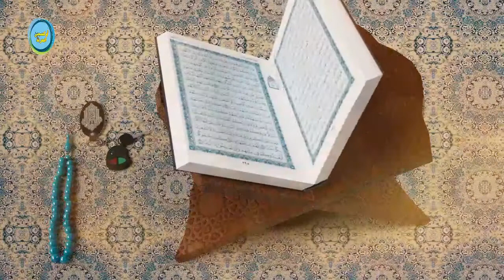اختفاء آيات القران الكريم في آخر الزمان؟ معلومة اول مرة ستسمعها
فإن معنى رفع القرآن الوارد في علامات الساعة أنه يرفع من الصدور والمصاحف، فلا يبقى في الصدور منه آية، ولا في المصاحف منه حرف، وهذا هو الذي عناه العلماء بقولهم: (منه بدأ وإليه يعود) ،وقد ورد من حديث حذيفة بن اليمان -رضي الله عنه- قال: قال رسول الله -صلى الله عليه وسلم-: "يدرس الإسلام كما يدرس وشي الثوب حتى لا يدرى ما صيام ولا صلاة ولا نسك ولا صدقة، وليسرى على كتاب الله في ليلة فلا يبقى في الأرض منه آية، وتبقى طوائف من الناس الشيخ الكبير والعجوز يقولون: أدركنا آباءنا على هذه الكلمة لا إله إلا الله فنحن نقولها"...